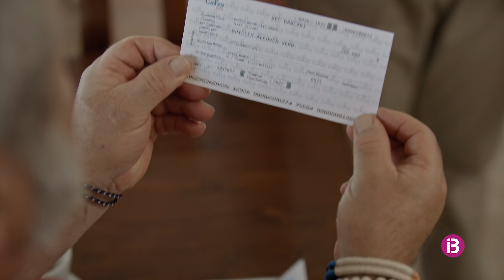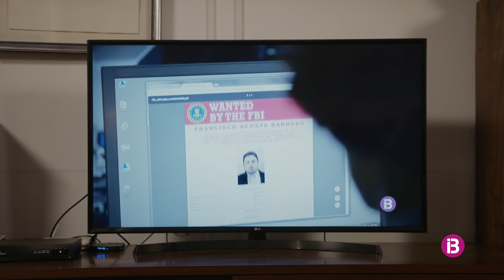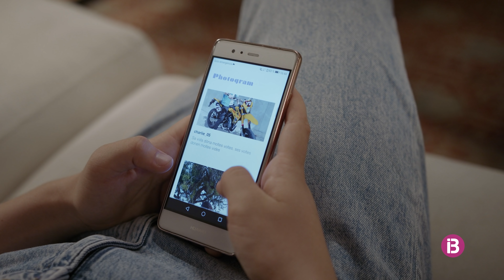Pep T3 Ep. 3 - Tenc fam - IB3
En aquest capítol en Pep se’n adona que necessita un local que li serveixi com a farmàcia provisional i el troba al lloc on menys s’ho espera. En Josep no recorda les vegades que menja i en Pep i en Toni decideixen que faci dieta, però no serà fàcil. Per altre banda, na Joana Maria està desanimada amb el nou projecte educatiu de l’escola i na Laura es fixa en un jove de l’institut. A més a més, en Toni segueix endavant amb els tràmits per l’adopció d’un infant i fa tot el possible per complir els requisits, com trobar una feina estable.